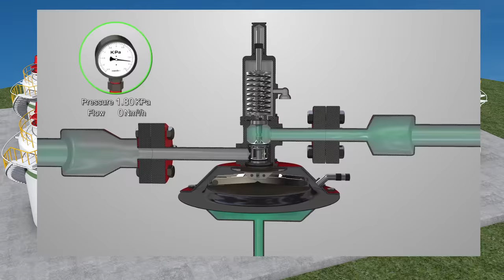BLANKET GAS REGULATOR(Finekay® LOW PRESSURE TANK SAFETY DEVICE)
Finekay® protective gas regulator to ensure that the storage tank vapor space is maintained constant pressure regulator can protect the gas tank when the liquid pouring, provide an inert gas to prevent a vacuum diffusion; when the temperature can drop to maintain desired protection of gas pressure; and to prevent the formation of outside air storage tank corrosion or combustion and explosion conditions.